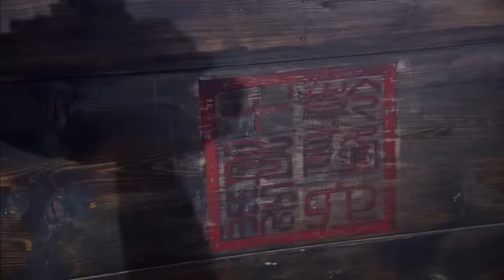電影！槍王與日本大佐最後的終極較量！ ⚔️ 抗日 | kungfu